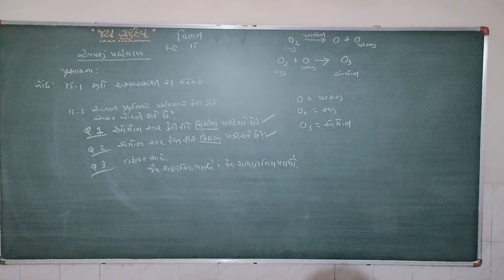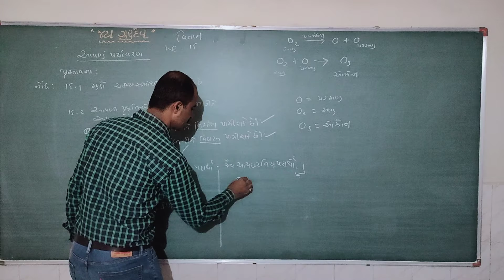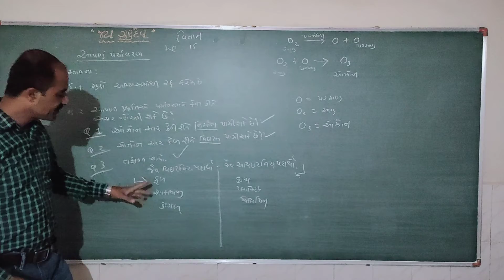STD 10 SCIENCE CH 15 PART 2